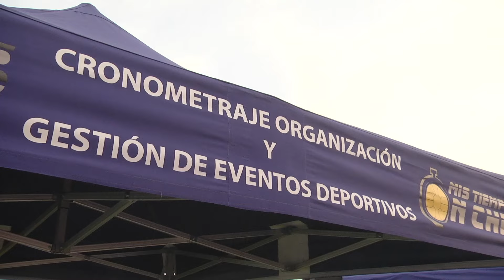El Faro+Deportivo | Mirfat Ahmed: "Cada vez son más los foráneos que apuestan por estas pruebas"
La presidenta del CD Los Fuertes ha pasado por los micrófonos de 'El Faro + Deportivo' para hablar del 'II Trail La Fortaleza', que se celebrará este domingo y que contará con la modalidad de Canicross.

Redacción y locución: María García